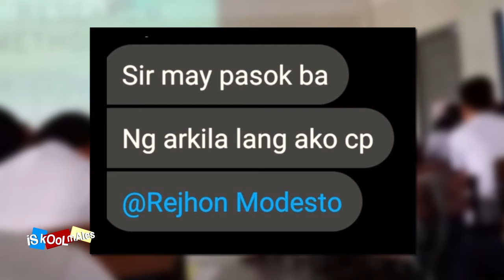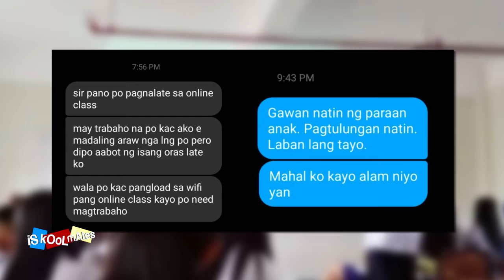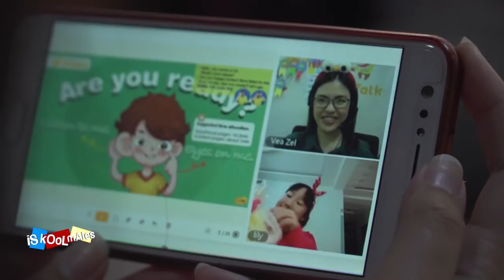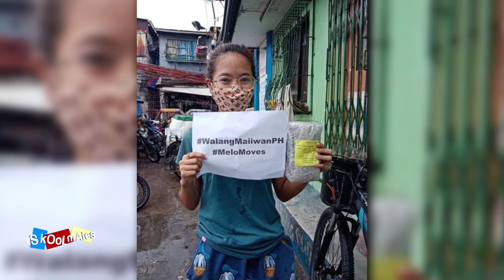SHARE KO LANG l Rejhon Modesto, Viral Teacher